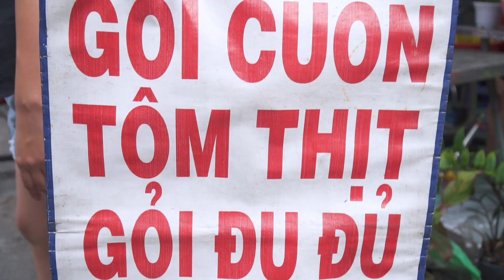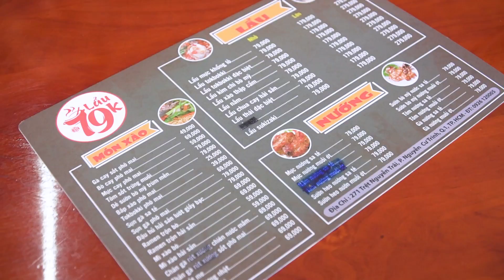HNAG - Team Chợ càn quét Đồ Ăn Hàng Hiệu tại Chợ Thị Nghè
HÔM NAY ĂN GÌ - Nơi bọn mình chia sẻ các địa điểm ăn uống hot nhất, cũng như các thử thách ăn uống vui vẻ.